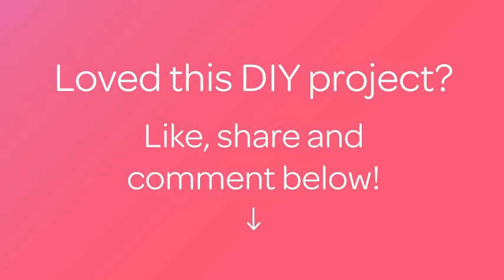Crea Pulseras con Hilo de Bordar - Hazlo tu Mismo Estilo - Guidecentral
Sobre este tutorial:
- Título: Crea Pulseras con Hilo de Bordar

Materiales:
- Brazaletes de madera o metal.
- Hilo de bordar de 2 colores
- Pegamento
- Cinta métrica
- Tijeras